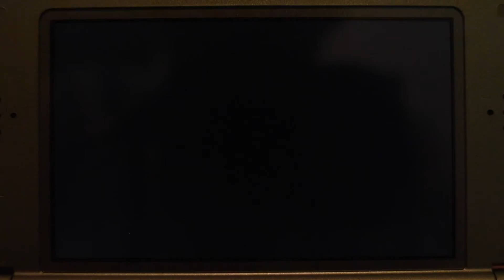[GAMEPLAY 4] Nintendo Super Mario Maker 3ds Skewer Strong Hold Speedrun 2 within 30 secs Run